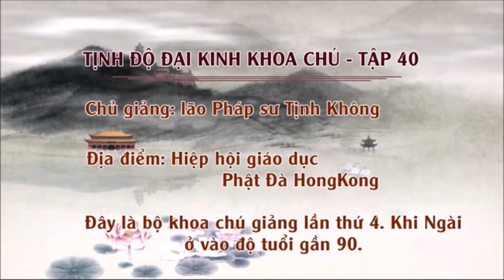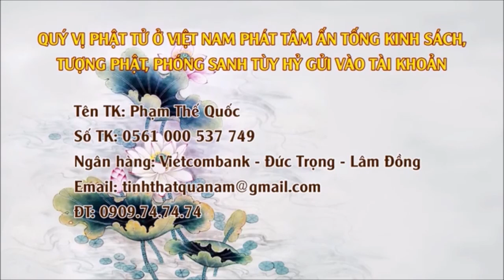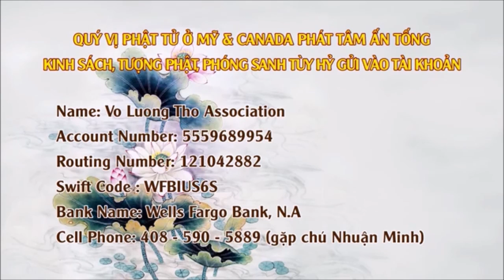Tịnh Độ Đại Kinh Khoa Chú (2014) Tập 40 - Pháp Sư Tịnh Không